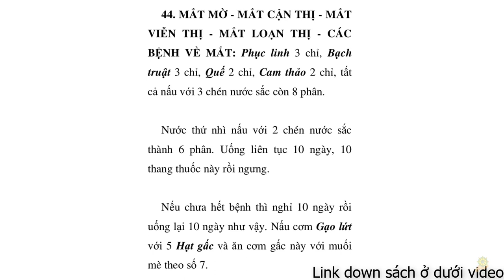Thực Dưỡng | Bệnh Về Mắt | Cận Thị | Loạn Thị | Viễn Thị | Mờ Mắt | Trợ Phương Số 7 | Sổ Tay Ohasaw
ĐÂY LÀ VIDEO TRÍCH ĐOẠN KHÔNG PHẢI BẢN ĐẦY ĐỦ
BẠN NÀO CÓ ĐIỀU KIỆN HÃY MUA SÁCH GỐC ĐỂ ỦNG HỘ TÁC GIẢ
Video cùng chủ đề:
Tây Y | Trẻ 14 Tuổi Bắt Đầu Bị Giảm Thị Lực Và Dẫn Đế Mù Lòa Do Ăn Quá Nhiều Thức Ăn Nhanh
Thực Dưỡng | Hỏi | So Sánh Cách Chữa Mắt Có Vấn Đề | Ohsawa Và Tây Y | Huỳnh Phong Ba
Thực Dưỡng I Tự Chữa Bệnh Cận Thị Trong 10 Ngày I Tâm Thư Bệnh Nhân
Thực Dưỡng | Hỏi | So Sánh Cách Chữa Bệnh Cận Thị | Tây Y | Đông Y | Dưỡng Sinh | So Sánh 33
Thực Dưỡng Level 2 | Hỏi | Phương Pháp Ohsawa Giúp Trẻ Em Thoát Bệnh Cận Thị | Béo Phì | Học Giỏi
Thực Dưỡng | Hỏi | Người Mù Ăn Thực Dưỡng Thoát Cảnh Mù Lòa Không? | Huỳnh Phong Ba